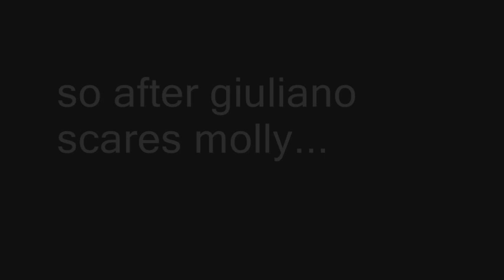Mollys Revenge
After Giuliano scared molly, she decided to get her revenge...